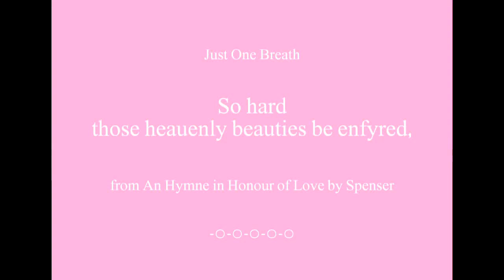Beautiful Words - Heauenly Beauties